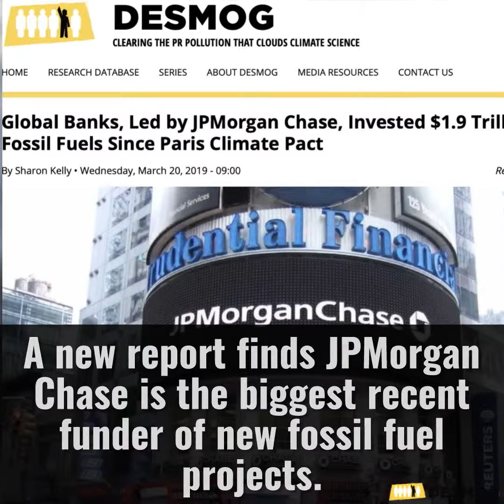Jamie Dimon Attacks Green New Deal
JP Morgan CEO attacks the Green New Deal days after a new report shows that JP Morgan is by the far the biggest funder of the fossil fuel industry.

A new report names the banks that have played the biggest recent role in funding fossil fuel projects, finding that since 2016, immediately following the Paris Agreement's adoption, 33 global banks have poured $1.9 trillion into financing climate-changing projects worldwide.

The top four banks that invested most heavily in fossil fuel projects are all based in the U.S., and include JPMorgan Chase, Wells Fargo, Citi, and Bank of America. Royal Bank of Canada, Barclays in Europe, Japan’s MUFG, TD Bank, Scotiabank, and Mizuho make up the remainder of the top 10.

This report comes as March has already brought deadly weather to places such as the American Midwest, where historic flooding has left four dead and farm losses could reach $1 billion, and Mozambique, where Tropical Cyclone Idai has devastated the East African country and President Filipe Nyusi estimated that more than a thousand people are likely dead.

Both disasters have been linked to climate change. “Increased flooding is one of the clearest signals of a changing climate,” said 350.org co-founder Bill McKibben in a statement published by ThinkProgress, adding that flooded Nebraska’s “current trauma is part of everyone’s future.”